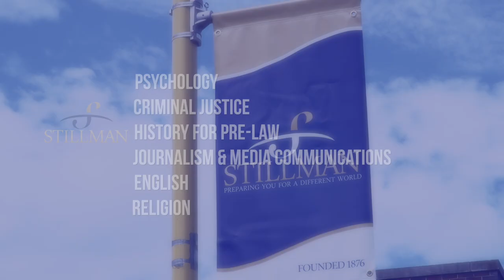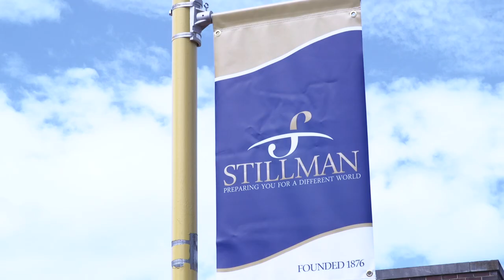Stillman College Prepares You For A Different World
Stillman College is preparing you for a different world. Want to know how? Go to Discover.Stillman.edu, fill out the contact card, and apply for FREE!